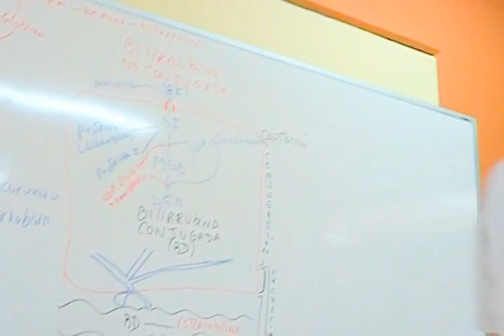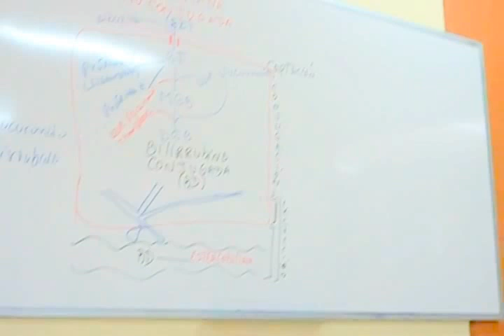HEMOGLOBINA CLASE SEGUNDA SEMANA 4